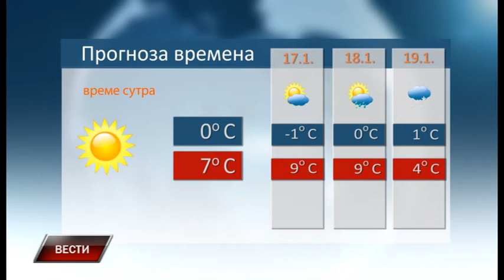Vesti 15 1 2019